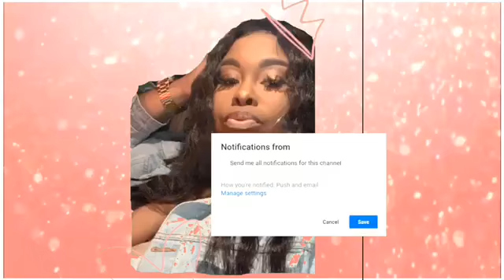DIY Glitter Styrafoam Head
This Glitter Head is so CUTE and really made a statement on my bookshelf with my other wig heads.
I already know your going to ask does the glitter fall off? Is it going to get all in my hair if I put a wig on it?
Of course not you know I wouldn’t be showing you this tutorial if it did!!!
Make sure after the glitter dry’s you go over it with a final coat modge podge.

All the materials are needed below
Wig head 1.99 (Local Beauty Supply Store)
Modge Podge 7.44 (Walmart)
Glitter of your choice 2.47(Walmart)
Foam Brushes 2.48 (Walmart)